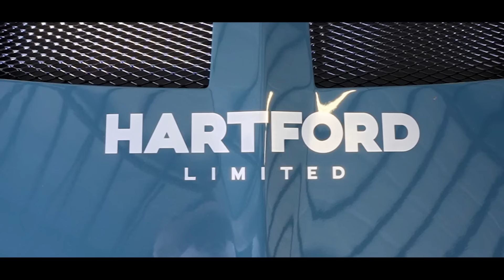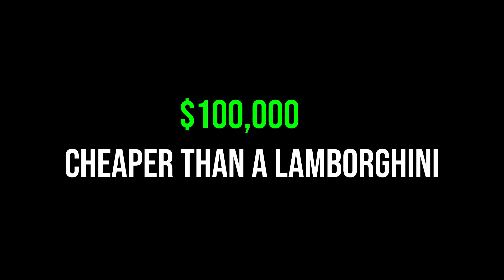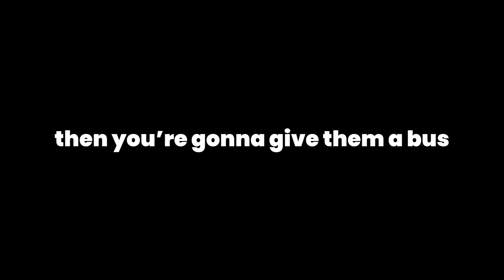2023 Corvette Z06 vs Lamborghini Evo vs Ferrari 458: The Official Supercar Killer Race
Big thanks to Team Chevy for giving me this honor and opportunity! I can't wait to get mine!!

I'm moving...